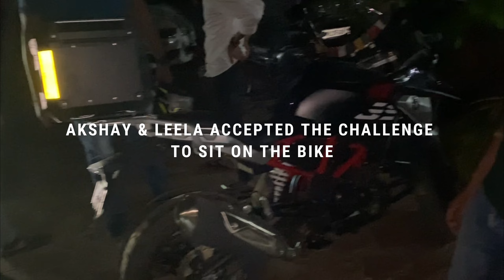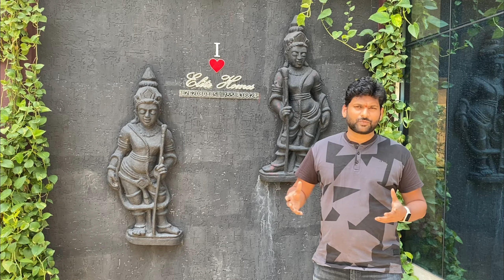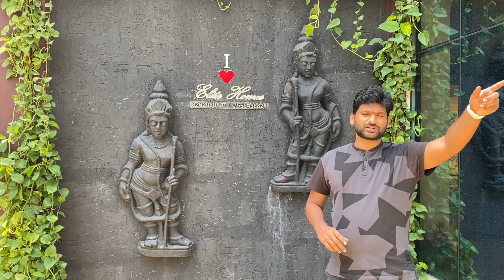HONDA HIGHNESS VS BMW 310GS | RETURN JOURNEY FROM AURANGABAD | FINAL EPISODE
Rohit Patil - @patilrohit1419
Pranita Patil - @pranitapatil1914

Stay Location :
Elite Homes, Aurangabad